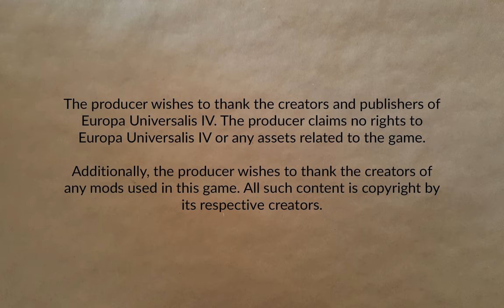Castile Part 6 | Europa Universalis IV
The war in Morocco was a bit draining. So time to stabilize everything. Or at least try to.